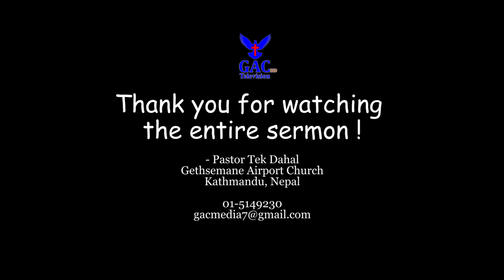Constant prayer | निरन्तर प्रार्थना | Pastor Tek Dahal | GAC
Speaker : Pastor Tek Dahal
Camera : Sandhya Nepali
Editor : Sunil Raj Lo Lama